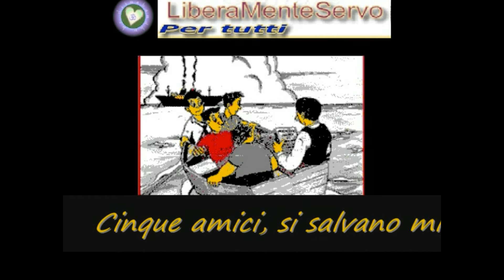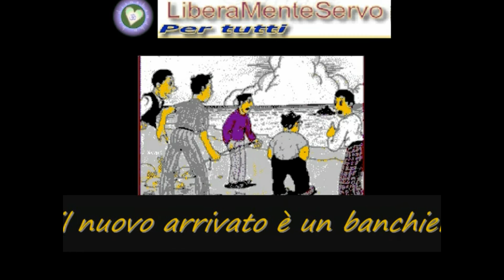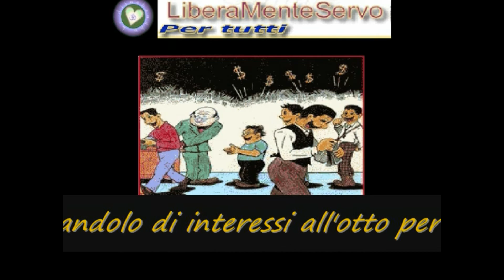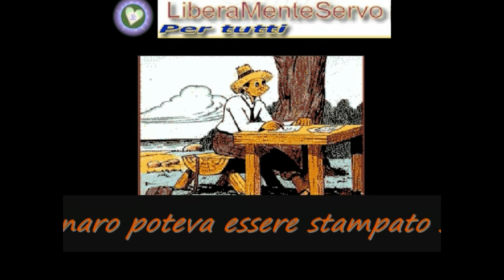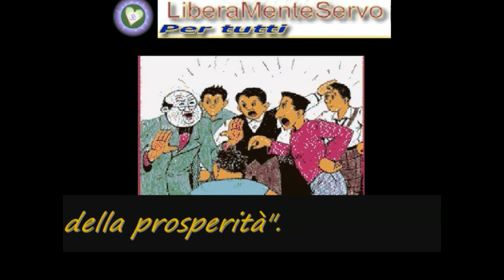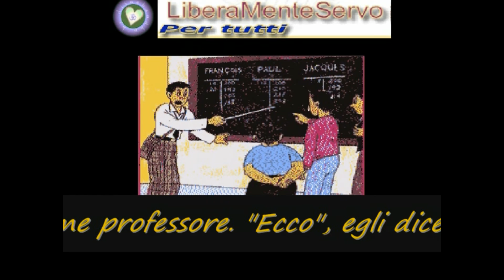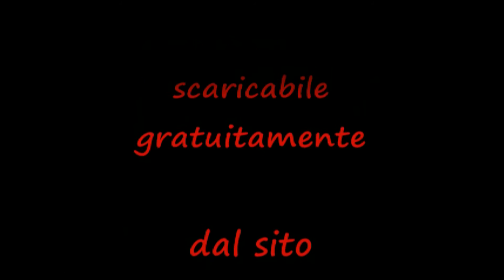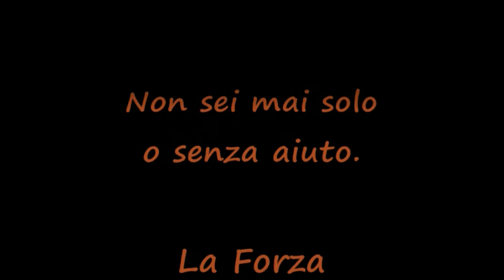«Quando l'interesse è usura?». «Sempre!». «Perché?» ...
«Quando l'interesse è usura?». «Sempre!». «Perché?» ... «Te lo spiego con una metafora».

L'ISOLA DEI NAUFRAGHI E IL CREDITO SOCIALE
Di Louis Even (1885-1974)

PER COMPRENDERE IL SISTEMA DEL "DENARO-DEBITO" E IL "SIGNORAGGIO MONETARIO".

“L'Isola dei Naufraghi”: una divertente favola per comprendere facilmente il “Mistero” del denaro.
Louis Even riporta la parabola al Canada, ma lo stesso diabolico meccanismo coinvolge il mondo intero.
«... Il sistema di denaro-debito introdotto da Martin sull'Isola dei Naufraghi, produceva l'indebitamento finanziario progressivo della
piccola comunità, in tal misura che per il suo lavoro essa  sviluppava ed arricchiva l'Isola a beneficio esclusivo del banchiere e a danno della collettività. Non è esattamente questo che avviene nei nostri paesi civilizzati? ...»
Video originale caricato il 10 marzo 2012, cancellato con il mio canale. Ricaricato 2 dicembre 2014. Ri-editato e pubblicato il 11 marzo 2017.